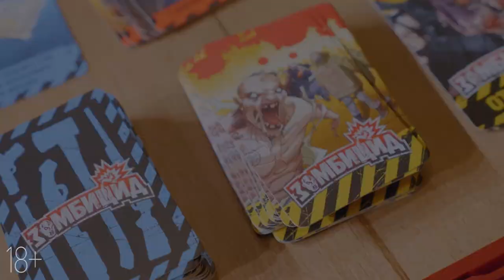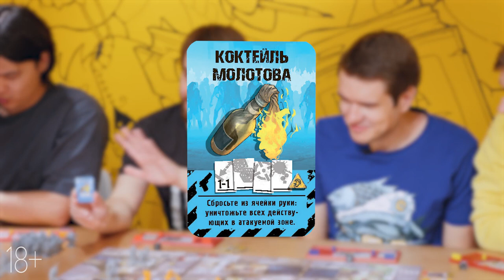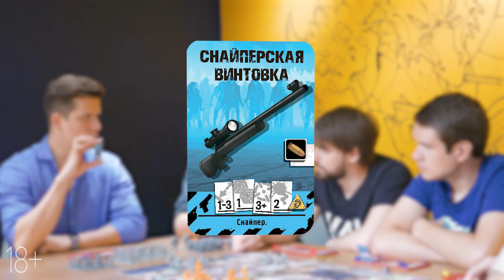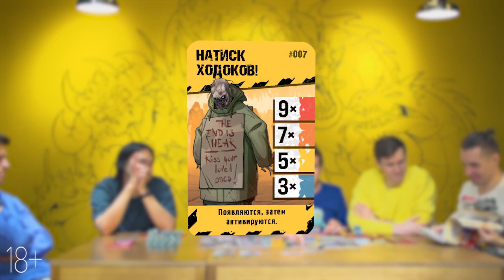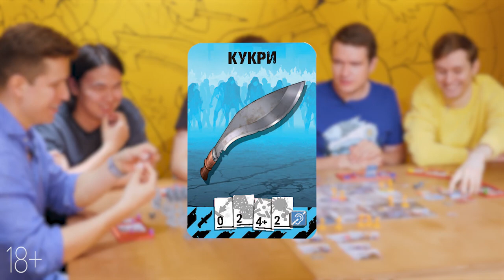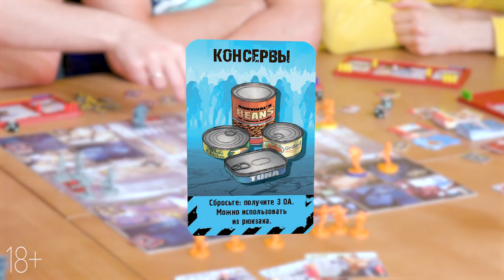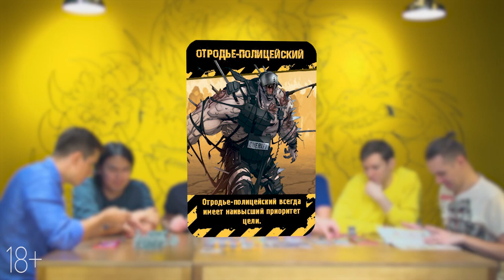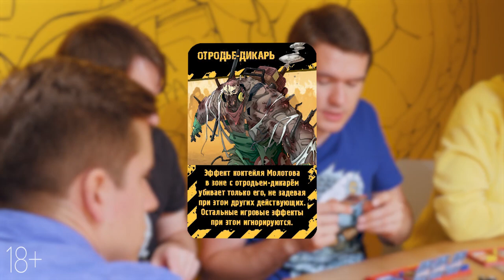ЗОМБИЦИД: BadComedian, ANOIR, Денис Косяков, Алексей Зуйков и Влад Пичугин борются за выживание.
Пытаемся выжить (с переменным успехом) в городе, полном зомби!

Огромное спасибо всем нашим гостям, противостоявшим ордам живых мертвецов:
Жене – за предсказание Отродий @TheBadComedian
Ануару – за броски без помех  @ZHUBAN
Денису – за то, что лечил как не в себя @KosyakovDenis
Лёше – за то, что помогал сделать игру понятнее для зрителей @twodiced
Владу – за то, что был голосом разума и пытался направить нас всех к победе @nizagams